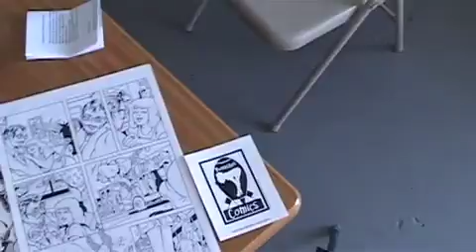Mike Jasorka: "Draws too much in class."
“I love comics and I love storytelling, I guess, and I will forever be doing it. Whether I make money from it or not.”

This video bio-portrait features Venice Arts’ instructor Mike Jasorka, a Lead Artist in our Comics program. Listen in as he discusses his journey from Jersey to California, his pioneering roller rink art show, and what the future holds.

Created by: Bill Clarkson, volunteer artist-mentor and filmmaker

The mission of Venice Arts is to ignite youths’ imagination, mentor their creativity, and expand their sense of possibility through high quality, accessible media–based arts education programs. Our programs also serve as a catalyst for people of all ages, living in low–income or underrepresented communities, to create and share personal and community stories through photography, film, and multimedia.